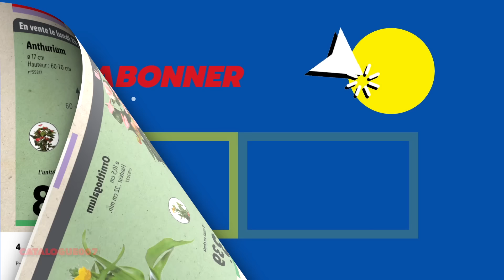catalogue LIDL du 24 au 30 janvier 2024 💥 Arrivage bricolage PARKSIDE 🛠 PARKSIDE PERFORMANCE ⚙️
Nouveau catalogue Lidl France arrivage de la semaine du mercredi 10 janvier au mardi 16 janvier 2024 avec du bricolage Parkside et Parkside Performance et des promotions SilverCrest pour la chandeleur 2024.

00:00 : Introduction
00:11 : Arrivage Bricolage Parkside - 25/01
03:31 : Arrivage Bricolage Parkside - 29/01
05:31 : Arrivage SilverCrest - 29/01
06:51 : Arrivage vêtements Lidl - 29/01
07:31 : Arrivage plantes et fleurs - 24/01
07:50 : Conclusion